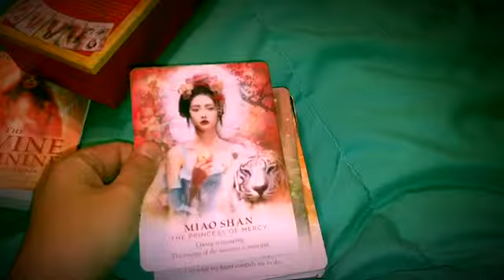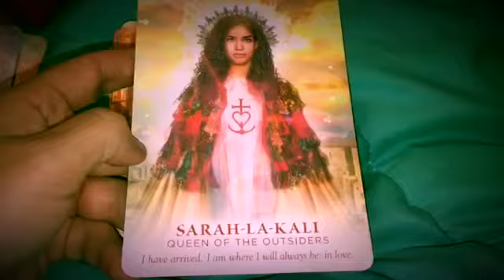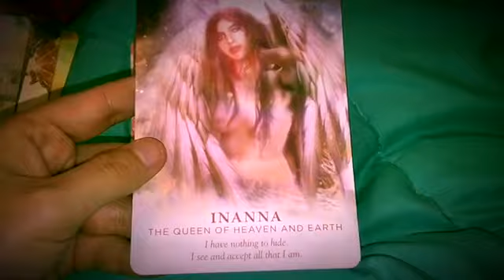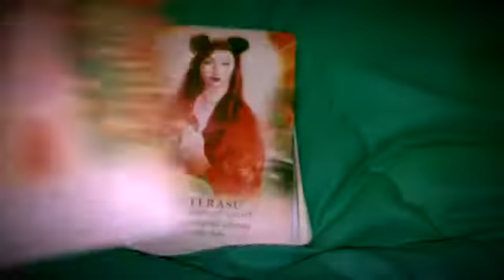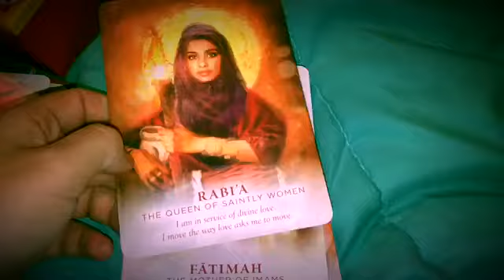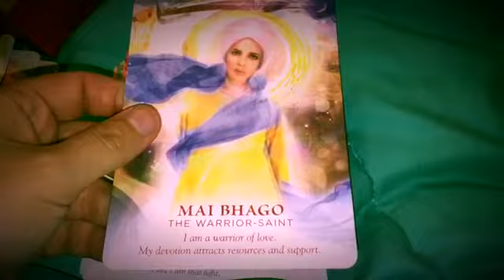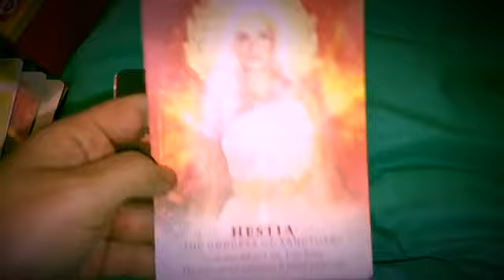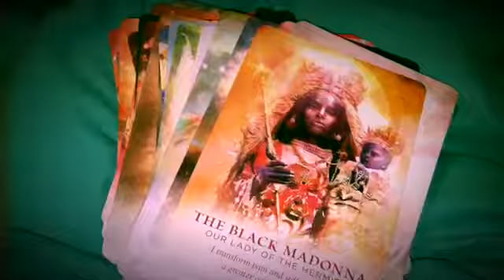The Divine Feminine Oracle Deck